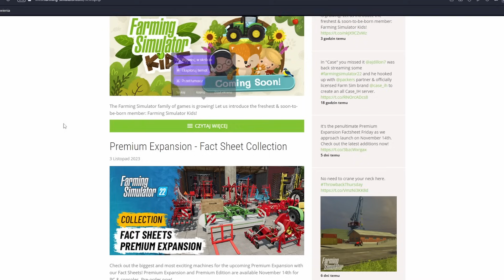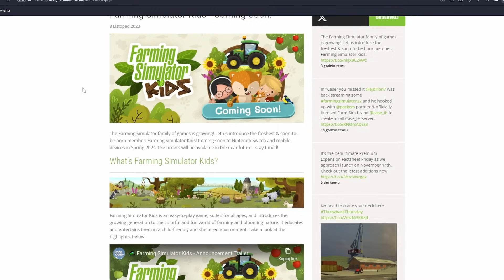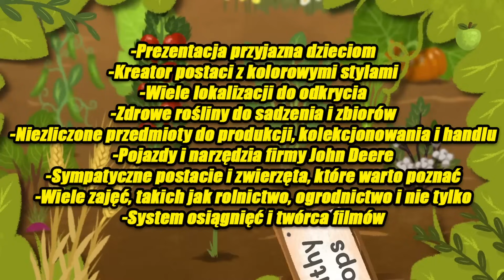NOWY FARMING OFICJALNIE ZAPOWIEDZIANY🤯👀CZYM BĘDZIE FARMING SIMULATOR KIDS🤔🚜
Siema! Dziś przychodzę z ciekawą nowiną! A mianowicie został zapowiedziany nowy Farming! Więcej w filmie! Zapraszam do oglądania!